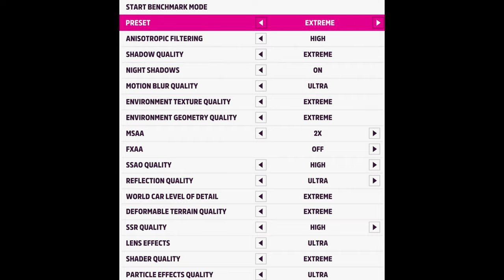🎮 NVIDIA GeForce RTX 4060 [Laptop, 140W] - Forza Horizon 5 gameplay benchmarks (1080p)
[0:00] Extreme - 103 fps

💻 Test Configuration:
External Monitor

✅ LaptopMedia.com